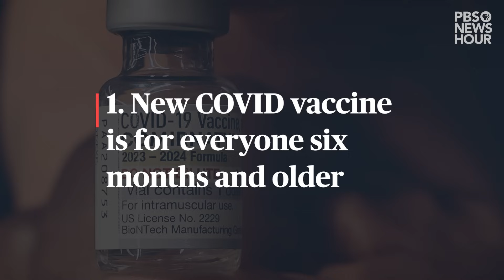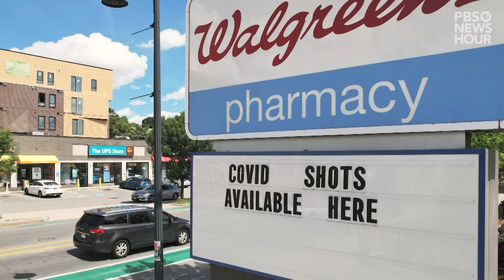5 things to know about the new COVID vaccine from 2023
As COVID cases rise across the U.S., people ages 6 months or older will now have access to an updated COVID vaccine to protect them against severe illness and death. The shots are expected to be available as soon as this week, according to the Centers for Disease Control and Prevention.

The updated vaccine is designed to better protect against current variants. It was officially recommended Sept. 12 by both the CDC’s Advisory Committee on Immunization Practices and CDC Director Mandy Cohen. The Food and Drug Administration also endorsed the updated shot this week.
The PBS NewsHour spoke with Dr. Payal Patel, an infectious disease physician at Intermountain Health in Utah, about what to know about the latest vaccine.

This video was produced by Casey Kuhn and Yasmeen Alamiri.